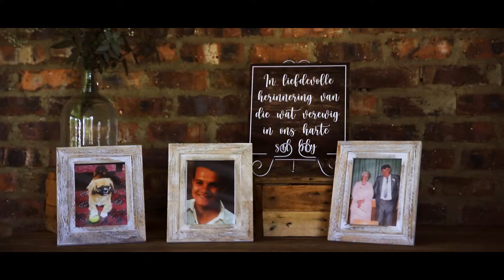Stephan & Annelize | Wedding Highlights